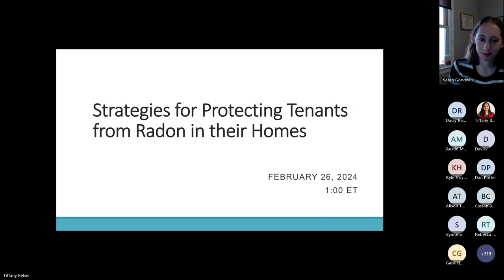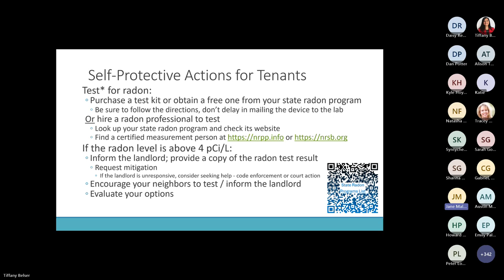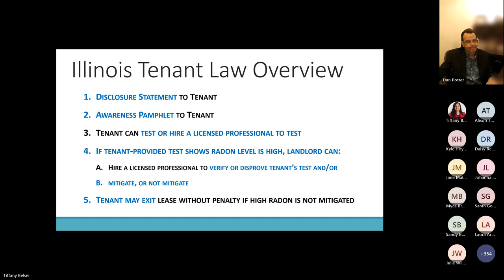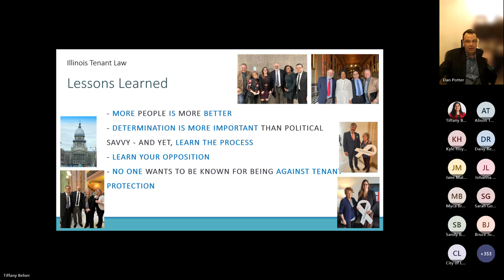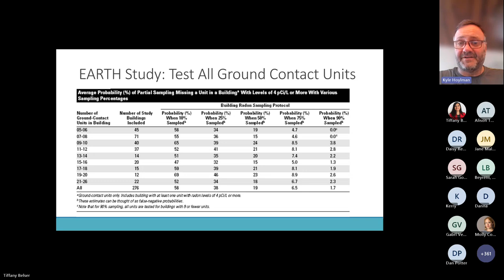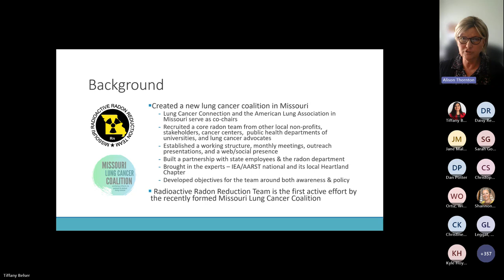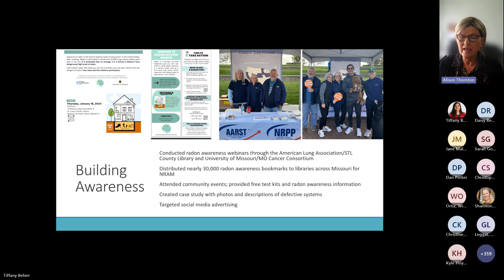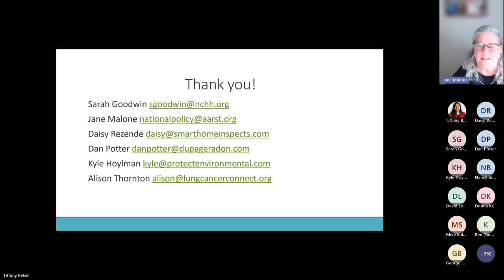Strategies for Protecting Tenants from Radon in Their Homes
This webinar is presented by members of the National Radon Action Plan Leadership Council and the National Safe and Healthy Housing Coalition. The purpose of this webinar is to provide information regarding the need to protect tenants from radon and share examples of existing policies and initiatives in place to effect change in our communities.